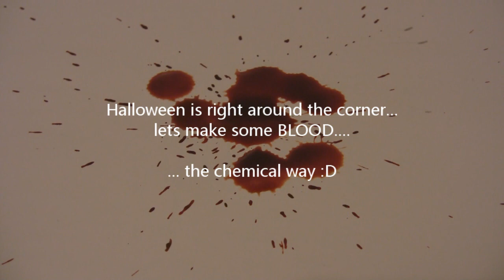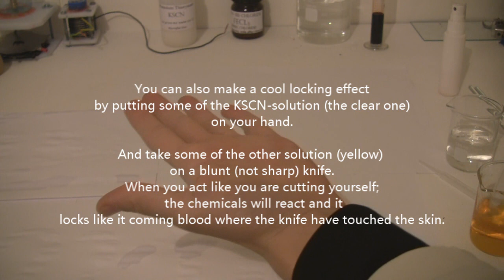Making BLOOD the chemical way! Lots of cool effects!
Iron (III) Chloride (aq) and Potassium Thiocyanate (aq) reacts and creates a dark red liquid that really looks like blood!
In this video I will show you many cool effects you can do with this awesome chemical reaction!!
The basic (and how), hidden messages, cutting effects and more! :D